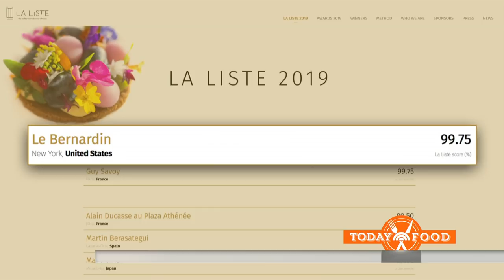Eric Ripert Reflects On Friendship With Late Anthony Bourdain | TODAY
World-renowned chef Eric Ripert reflects on the passing of his longtime friend and travel companion, Anthony Bourdain. “He was a loyal friend,” Ripert shares. “I have never seen someone so generous.”